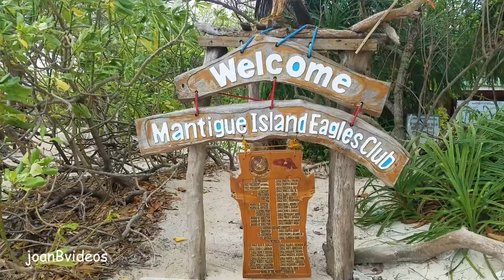MANTIGUE ISLAND IN CAMIGUIN [Our Philippine Vacation 2018]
Mantigue Island in Camiguin